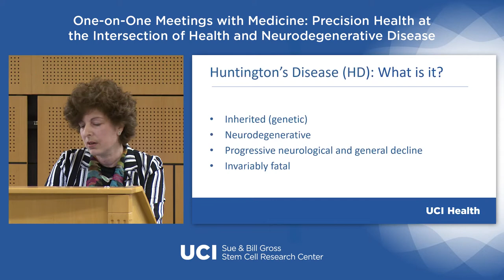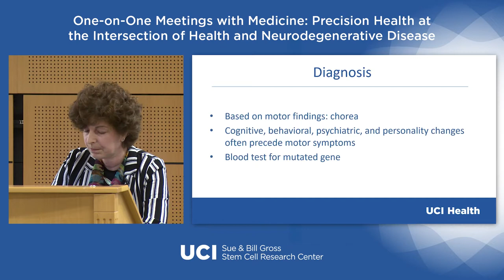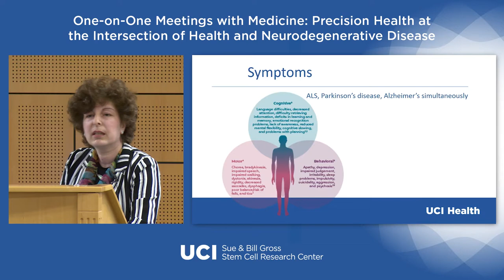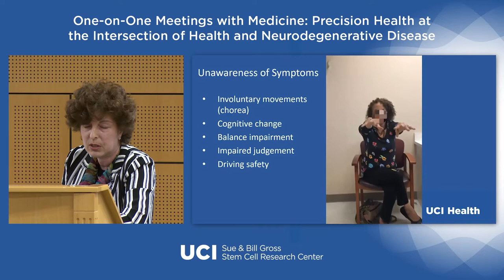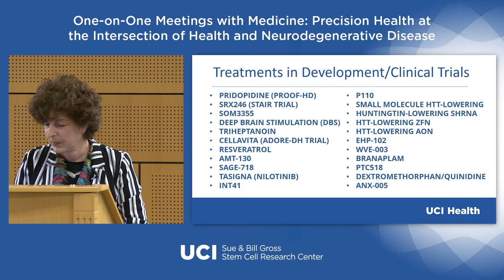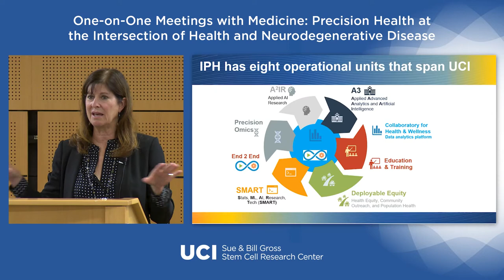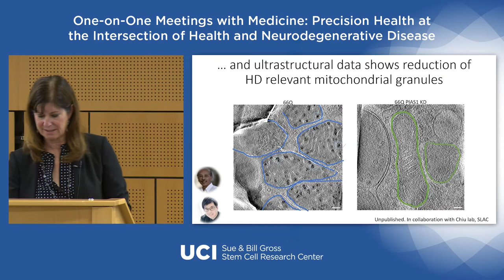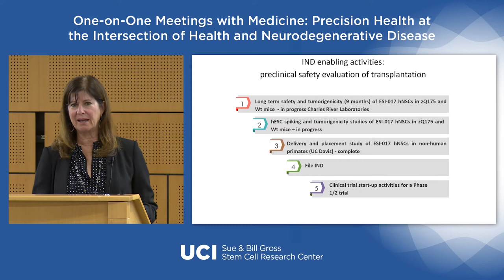Precision Health at the Intersection of Health & Neurodegenerative Disease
One-on-One Meetings with Medicine: Precision Health at the Intersection of Health and Neurodegenerative Disease
2022 Community Lecture Series
Tuesday, Oct. 11, 2022 | 7:00 PM Pacific Time
Featuring: Leslie Thompson, PhD, Anna Morenkova, MD, PhD